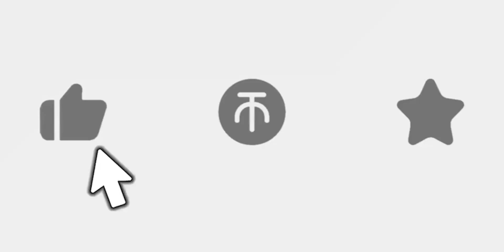奇异梳子大赏（2）:不用为清洁梳子发愁了？奇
异梳子大赏（2）:不用为清洁梳子发愁了？
  梳子用久了，缠绕的头发怎么弄掉？我以为发现了新大陆，结局竟然被秒杀。。
 时尚年度盘点,发型,造型,美发,梳子,头发,打卡挑战